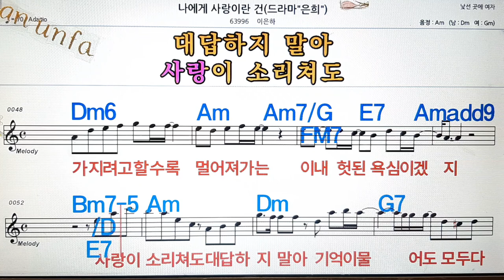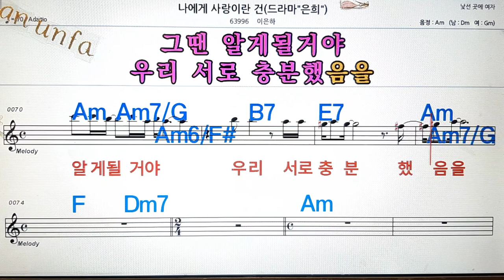나에게 사랑 이라는 건/이은하💋노래방, 통기타 , 코드 큰악보, 가라오케, 반주💖Karaoke, Sheet Music, Chord, MR